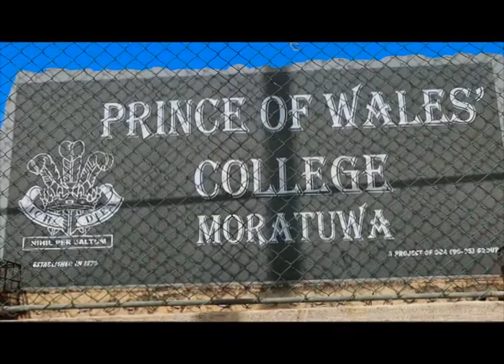Sri Lanka Telecom Pura Varuna - Prince of Wales College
Pura Varuna takes you on a journey of charm, beauty & knowledge throughout our resplendent paradise isle. Catch today's episode of Pura Varuna on Rupavahini and discover interesting facts about Prince of Wales College you never knew.